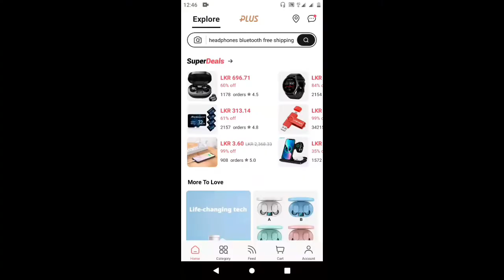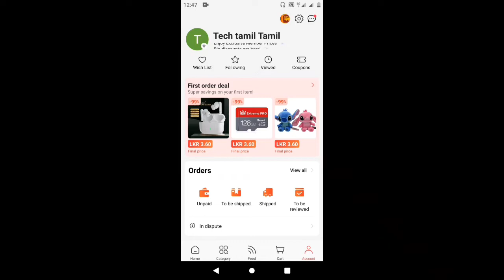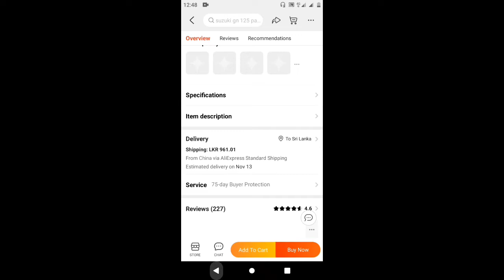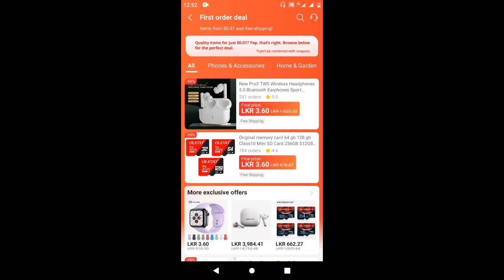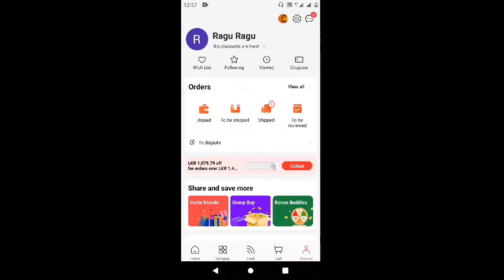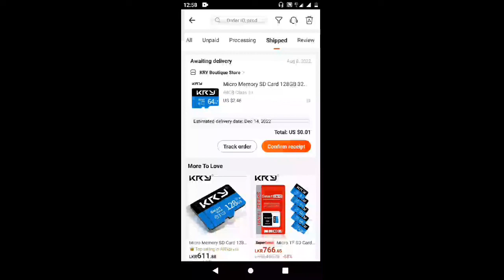இனி Free shipping கிடைக்குமா? | AliExpress 0.01$ Dollar Product Free Shipping available😱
அனைத்து தமிழ் நல்லுள்ளங்களுக்கும் வணக்கம் 🙏🙏...
எனது பெயர் விஜயரத்ணம் கஜன்